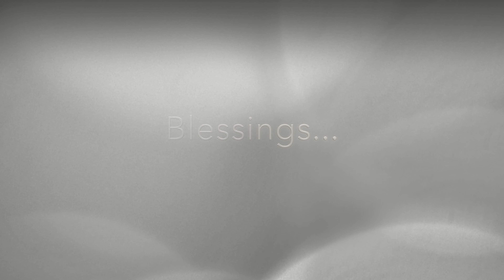4K Relaxing Virtual Walk in English Countryside, Hollesley Heath, Early Spring Birdsong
4K Relaxing Virtual Walk in English Countryside, Hollesley Heath, Early Spring Birdsong
4K Relaxing Nature Walk through English countryside  listening to Spring Birdsong. Join me as I connect with nature in the English countryside... .Listen to the Robin's song, see a white deer peek among the trees and leap across the heathland. Notice the water logged ground after the rain and early signs of Spring here in the Uk..
This is the Tame Wild.
What is THE TAME WILD?

Natural Ways to soothe Anxious Minds. Reduce stress and anxiety by watching my short Forest Bathing  Nature Walks  and reconnect to the essence of the natural world even if you live far from the countryside.

England has a population of nearly 56 million people. The Uk has a population of over 67 million! That is a big population in a small area of land.

Here, the  English Countryside is full of beautiful natural areas but the sound of busy human life can not be ignored. That’s why I call it "The Tame Wild". Birdsong with the backdrop of traffic sounds, people , airplanes flying overhead nearly every ten minutes and farm machinery, building work and lorries rumbling in the distance.

Whether you live in the city or in the countryside, The Tame Wild Nature Walks  offer nourishment to reconsider our relationship with the natural world, our deeper selves and a time to allow our busy minds to settle for a moment.
The Tame Wild also refers to the over active busy mind that is in need of 'taming' to experience inner peace, stress reduction and feelings of calm.

Using visualisations, hypnotherapy techniques and mindful awareness, stress and anxiety can be reduced and a sense of calm restored.

What is an “Awe Walk?”
They are short periods in nature or the park where something as small as a glistening spider’s web in the sunshine to the vast vista of a mountain range can open up a sense of wonder, awe and appreciation within. And when that happens our hearts open, our minds expand beyond the confines of our everyday worries and feel good hormones are release into the bloodstream.
Most of us do not have the mountain ranges or holiday destination scenery on our back doorstep yet the awakening of our subtle senses can happen by just looking into a hedgerow!
When we behold the vast beauty of nature or the miraculous intricate pattern in a flower, tree bark or insect wing we are reminded of a greater power or intelligence at work.
When we pause to really listen to the sound of a robin’s song or the rough caw of a crow flying overhead we may notice something stirring deeply within. Seeping through our veins we can feel a life force and reverence as we reunite with an essence that transcends our limited understanding of the World around us……and for those who are unable to walk outside in the countryside the virtual walks can help the mind to settle and relax by associating the images of nature with a natural feeling of peace.